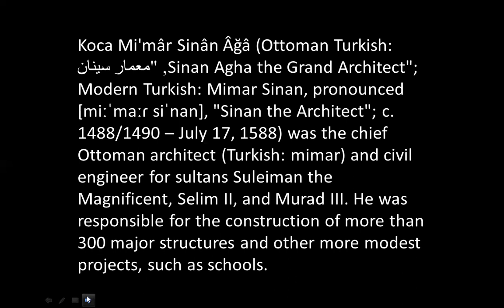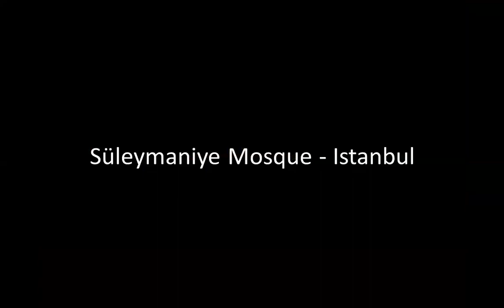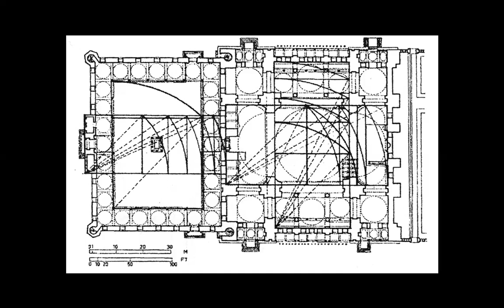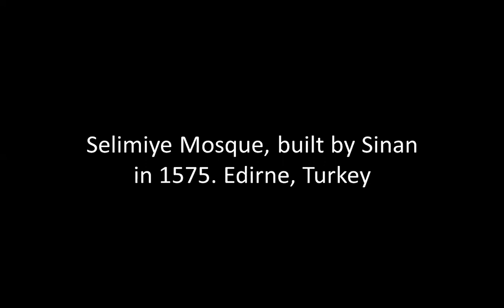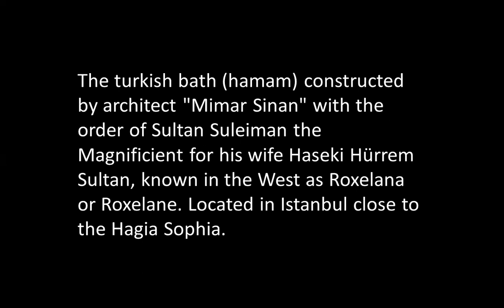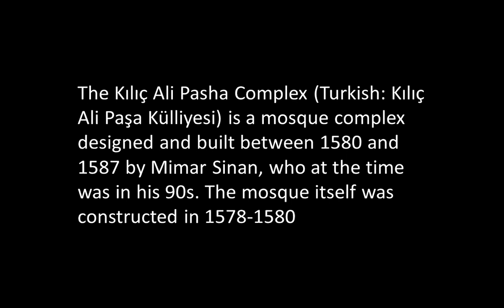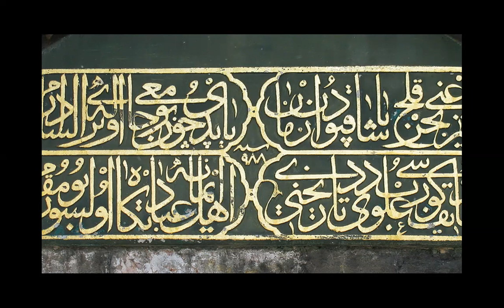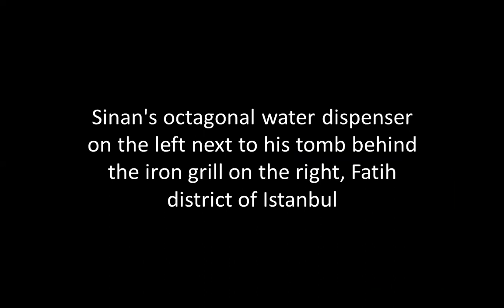MIMAR SINAN | ICARCH 2023